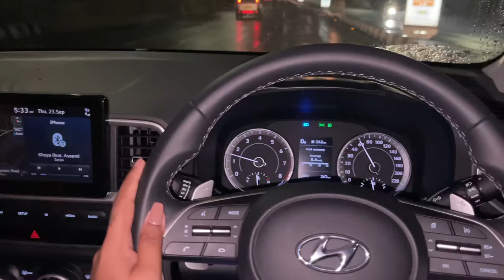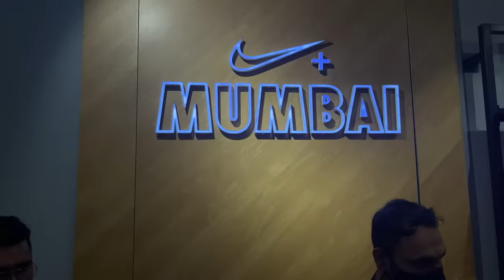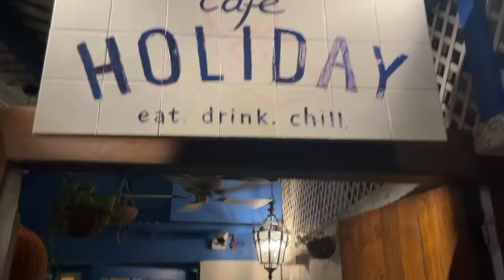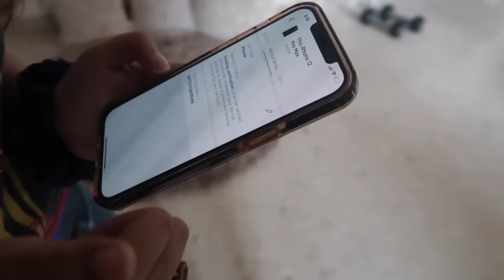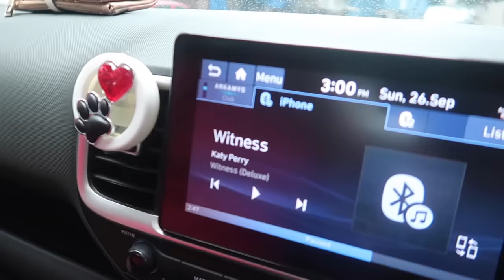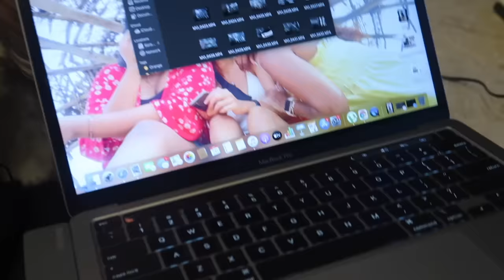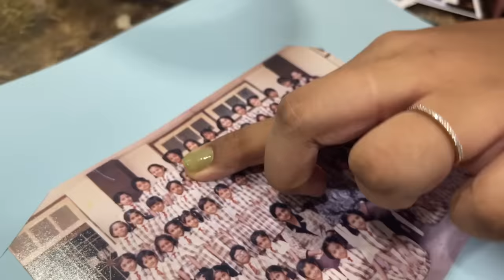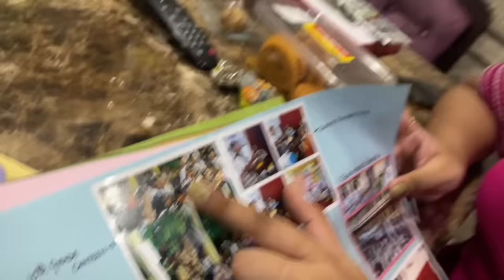My Parents Left Mumbai & She Saved MY LIFE So I Gifted her THIS! Weekend w Bestfriends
PRODUCT LINKS:
Introducing the all new Dove Deodorants - Original & Even Tone in Sprays & Roll Ons. They help reduce dark marks to give even-toned underarms and restore your skin's natural tone. Enriched with ¼ Moisturising Cream & Caring Oil, they are alcohol free, dermatologicaly tested and completely skin friendly. They also provide 48 hour odor protection. Keeping your underarms fresh all day! I’ve been using them for some time and I absolutely love them!

Dr. Sheths: SARAH20
Plum: SARAH15
Mars Cosmetics: SARAH
Limese Connect: SARAH10
Eclat: SARAH20
YBP Cosmetics: SARAH10
Qurez: SARAH
Dot&Key: SARAH10

XOXO -S